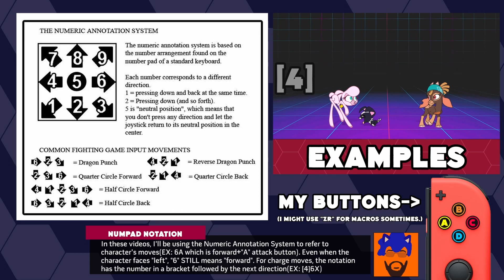Pom - Them's Fightin' Herds Joy-Con Trials - Nitrosonic0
Them's Fightin' Herds Pom combo trials done with Joy-Con controllers on Nintendo Switch version complete with handcam.